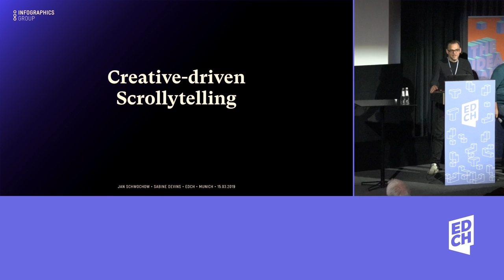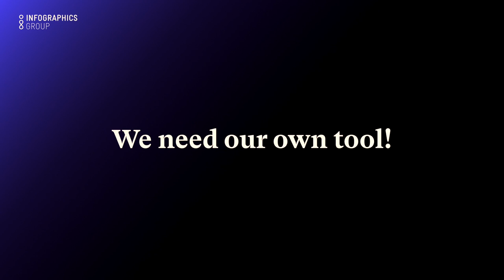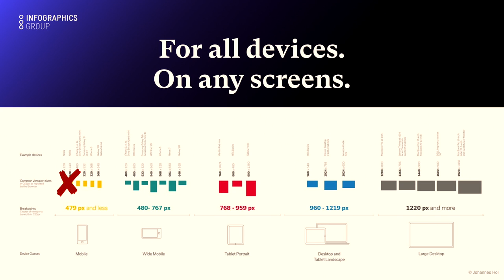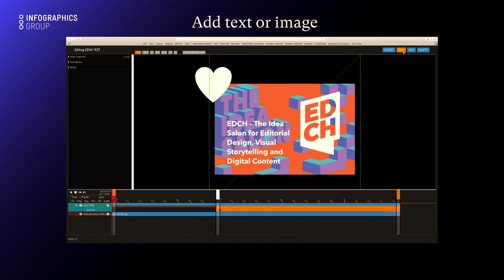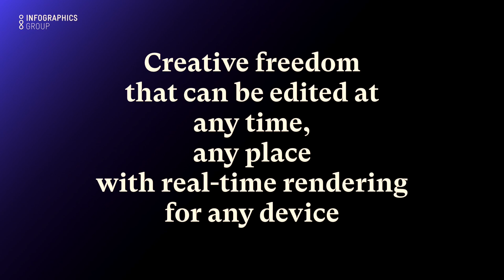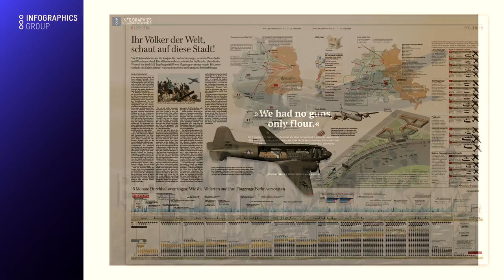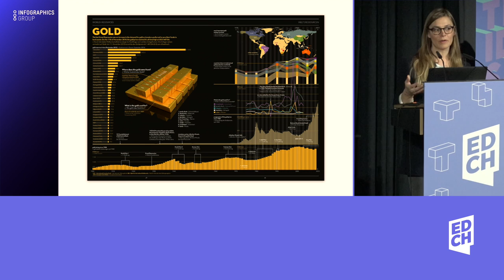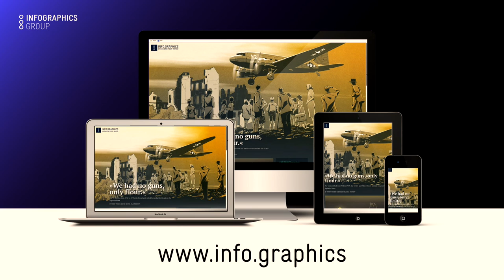Sabine Devins & Jan Schwochow – Infographics Group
Creative-driven Scrollytelling:
"We realized: We need our own tool!"
Sabine Devins and Jan Schwochow and the team from Infographics Group launch a new tool for scrollytelling – check it out